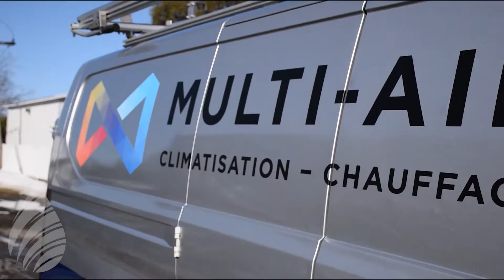FORD TRANSIT WRAP + LETTRAGE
Contactez-nous pour toutes questions ou soumissions!